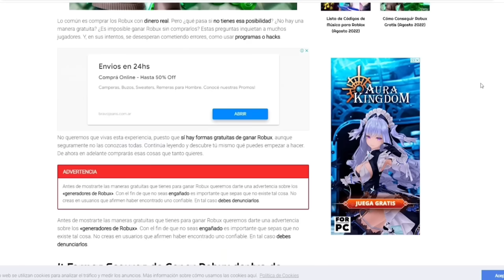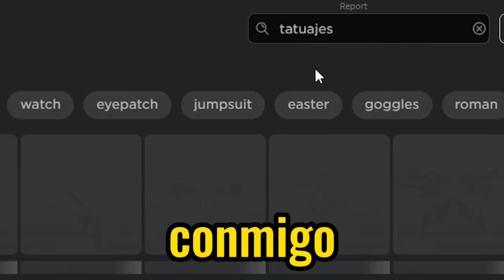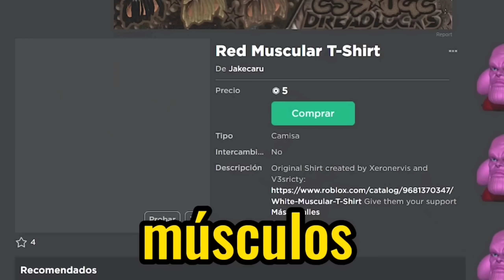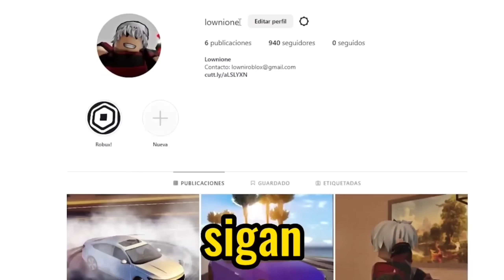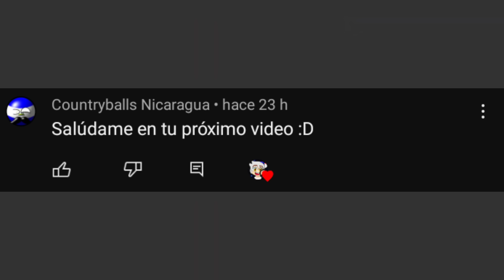COMO VOLVERSE MILLONARIO EN BROOKHAVEN (TODOS LOS CODIGOS) 😱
En este video les enseño TODOS LOS CODIOS PARA VOLVERTE MILLONARIO EN BROOKHAVEN ¿TE LO SABÍAS?🤔

Suscriptores hasta la fecha: 338.984